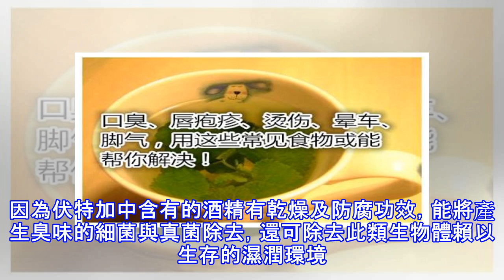口臭、唇皰疹、燙傷、暈車、腳氣，用這些常見食物或能幫你解決！